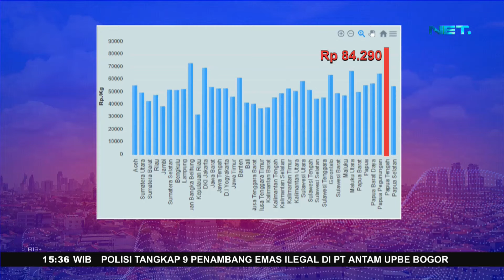Harga Bawang Merah Melonjak, Permintaan Meningkat Sementara Pasokan Terbatas - Fakta Terkini